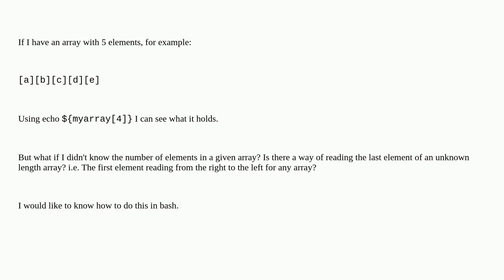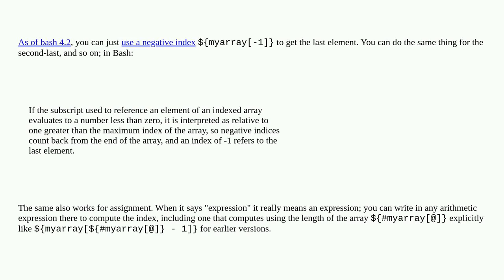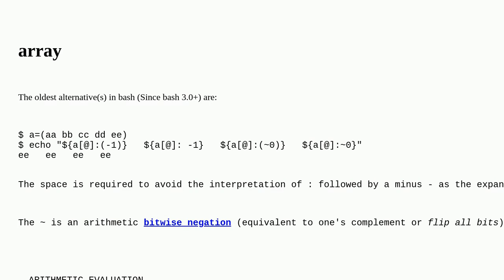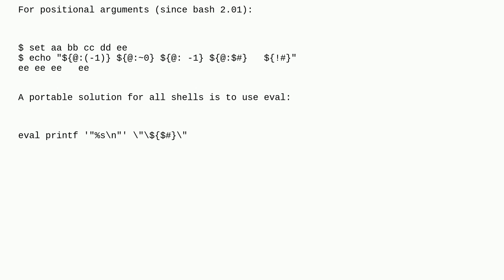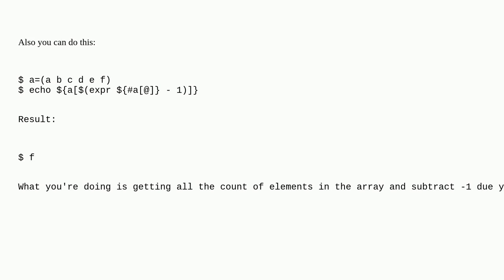Unix: Is there a way of reading the last element of an array with bash?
Is there a way of reading the last element of an array with bash?

A special thanks goes out to the awesome community

  array bash